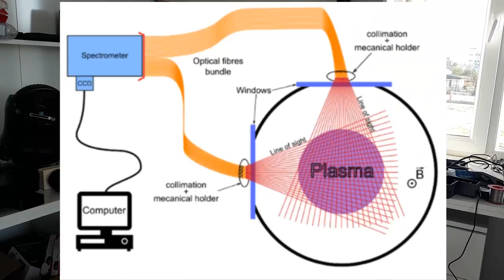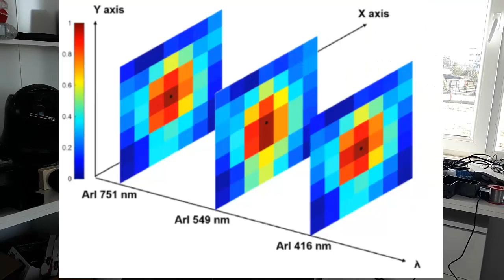Aynı Anda Gerisini Gösteren Kamera! Ürettiğim Manyeto-Plazmatik Motor Tanımı Giriş